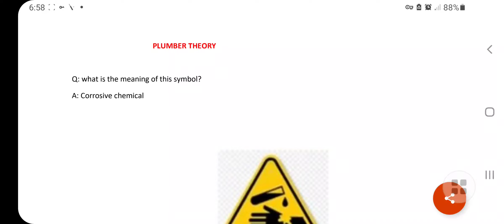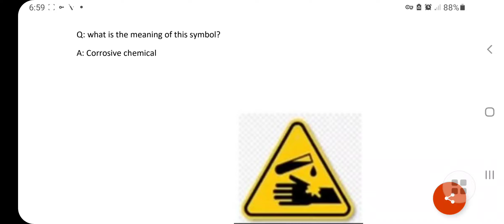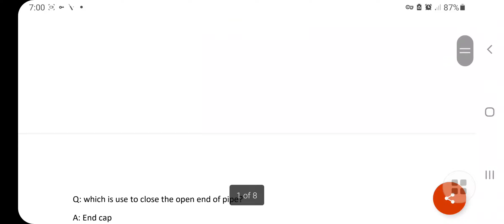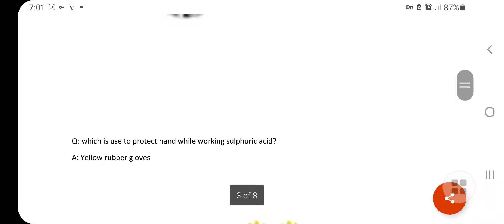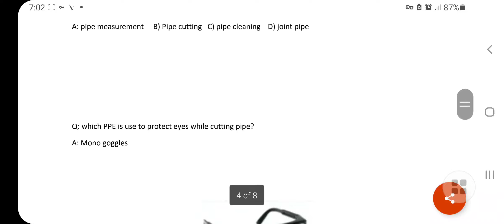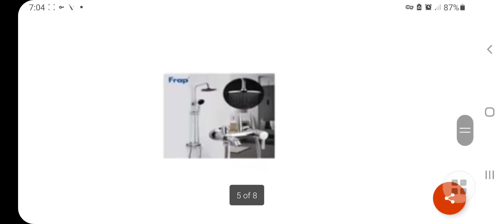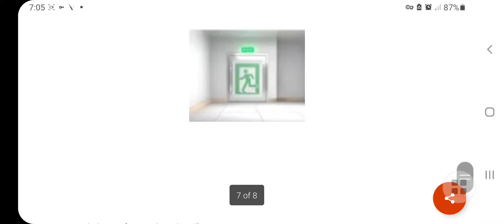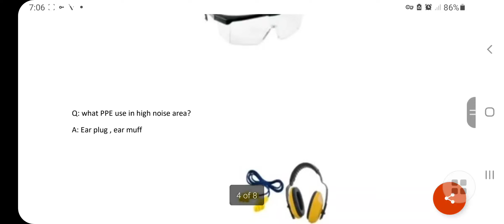plumber computer test, پلمبر کمپیوٹر ٹیسٹ، प्लंबर कंप्यूटर परीक्षण, plumber theory, plumber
Professional Verification Program Test, plumber professional test question, plumber, saudi arabia professional verification exam, plumber question paper, plumber question, plumber question and answer,

Professional verification test Saudi Arabia
Profession Test Saudi Arabia